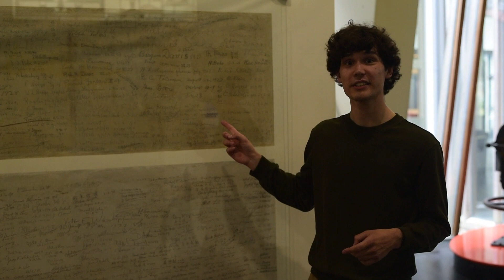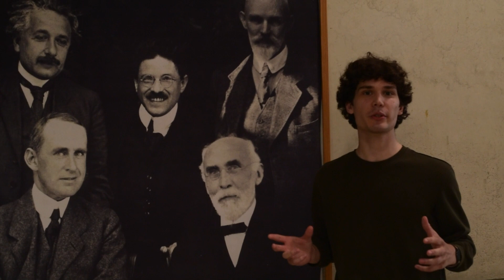De Leidsche Vijf | Trailer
Welkom bij 'De Leidsche Vijf', een podcastdocumentaire over 100 jaar moderne natuurkunde aan de hand van één legendarische foto.

Door Frank Rensen en Nour Eldín Emara, in samenwerking met Omroep Sleutelstad. Een productie van het Leids Media Fonds.

Muziek: Catch It - Coma Media